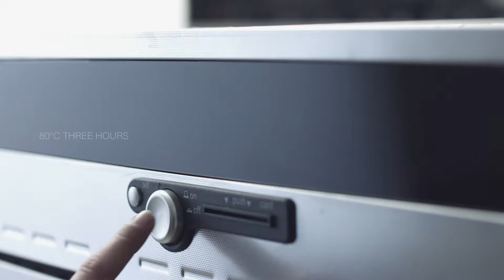The home of ASKO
Go behind the scenes and learn what inspires the iconic Scandinavian home appliance brand, ASKO 💙

Explore the ASKO brand online or at your local Designer Appliances gallery.